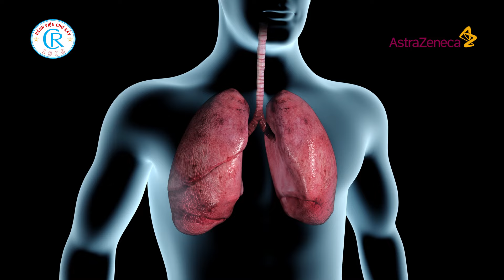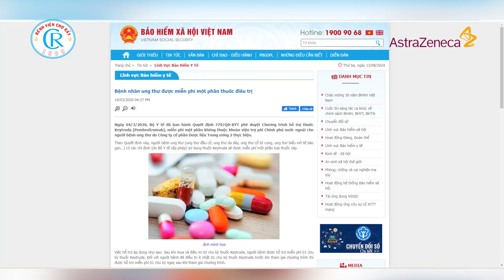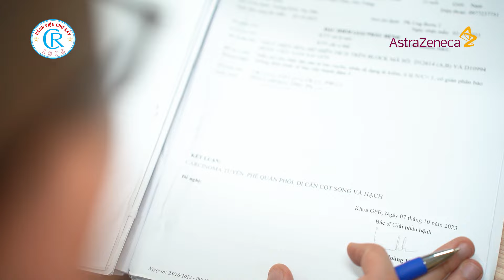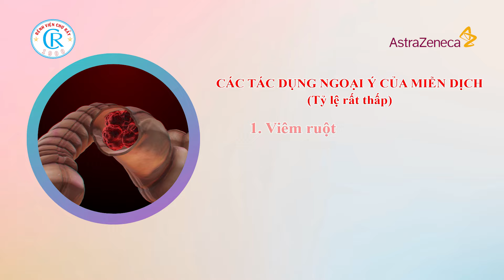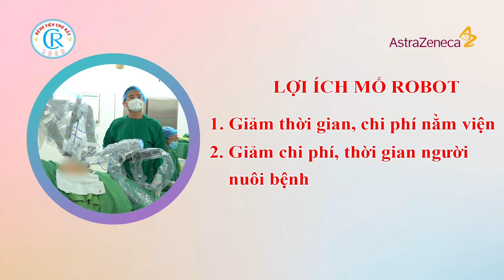Phá vỡ rào cản với các tiến bộ trong điều trị UNG THƯ PHỔI giai đoạn sớm!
Ung thư phổi là một trong những bệnh phổ biến nhất và cũng là nguyên nhân gây tử vong cao ở cả nam và nữ giới. Khoảng 70% số người được chẩn đoán mắc bệnh ung thư phổi trên 65 tuổi và dưới 3% số người mắc bệnh ung thư phổi dưới 45 tuổi.
     Tại Việt Nam tỉ lệ mắc bệnh ung thư phổi là 31/100.000 ở nam giới và 7/100.000 ở nữ giới. Phần lớn bệnh nhân phát hiện ở giai đoạn muộn nên không còn khả năng điều trị triệt để. Chỉ khoảng gần 20% số ca bệnh được phát hiện khi còn khả năng cắt bỏ khối u.
    Vậy giai đoạn can thiệp điều trị nào hiệu quả nhất và giúp nâng cao chất lượng sống của bệnh nhân ung thư phổi sau điều trị, trong chương trình “Trò chuyện cùng bác sĩ Bệnh viện Chợ Rẫy – Vì lá phổi khỏe” với chuyên đề “Phá vỡ rào cản các tiến bộ trong điều trị ung thư phổi”, chúng tôi xin mời quý vị cùng lắng nghe những chia sẻ của các chuyên gia, 2 vị khách mời đến từ khoa Ngoại lồng ngực và khoa Hóa trị bệnh viện Chợ Rẫy, đó là:
👉TS BS CHÂU PHÚ THI – Phó khoa Phẫu thuật Lồng ngực bệnh viện Chợ Rẫy
👉BS CKII VƯƠNG ĐÌNH THY HẢO – Phó khoa Hóa trị bệnh viện Chợ Rẫy

Chương trình còn có sự tham dự: ThS BS NGUYỄN THỊ BÍCH LIÊN – khoa Hóa trị bệnh viện Chợ Rẫy là người dẫn chương trình đặc biệt ngày hôm nay.

Xin mời quý vị cùng theo dõi và lắng nghe những giải đáp, tư vấn từ các chuyên gia hàng đầu của bệnh viện Chợ Rẫy nhé!

Trân trọng!
1. Hướng dẫn sử dụng Thẻ khám bệnh – thanh toán không dùng tiền mặt (khoa Khám bệnh)
2. Hướng dẫn khám bệnh tại khoa Khám bệnh II
3. Hướng dẫn khám tại khoa Chăm sóc sức khỏe theo yêu cầu
4. Hướng dẫn khám tại Phòng khám chuyên gia
5. Hướng dẫn khám sức khỏe xuất cảnh
6. Hướng dẫn khám tại khoa Tạo hình thẩm mỹ
7. Hướng dẫn tầm soát sức khỏe theo mô hình Ningen Dock Nhật Bản